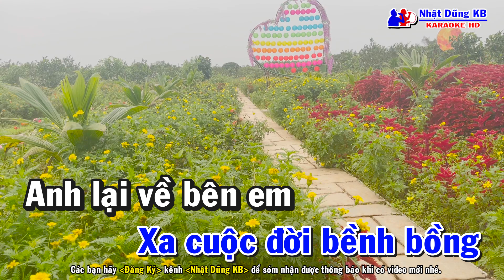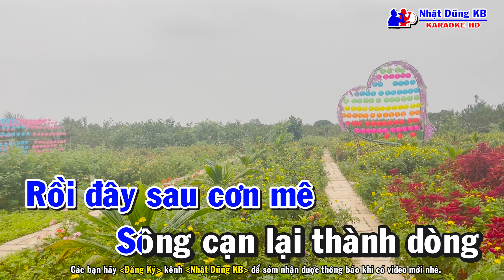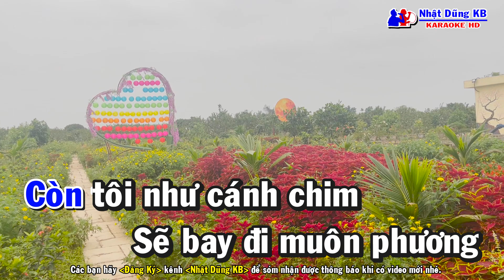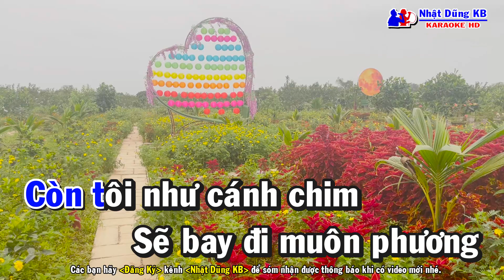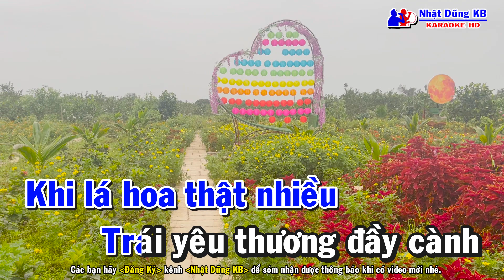Qua Cơn Mê Karaoke Tone Nam - Nhạc Hay Nhất Năm - Nhạc Sống - Nhật Dũng KB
Qua Cơn Mê Karaoke Tone Nam